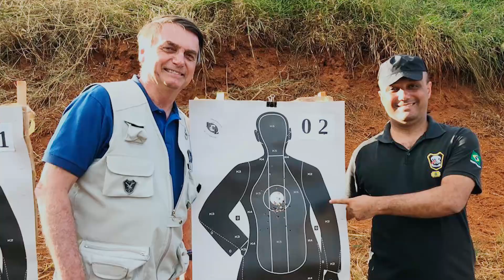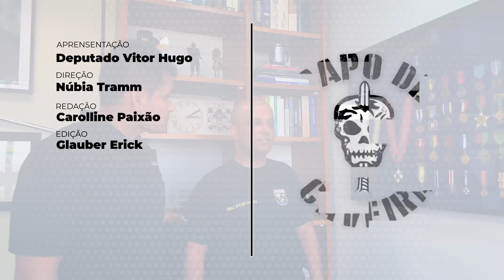Papo de Caveira- 2020/06 - Cel Rosses - PMSM - Selva!!!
Corações e Mentes em defesa da Amazônia!! Força!! Selva!!